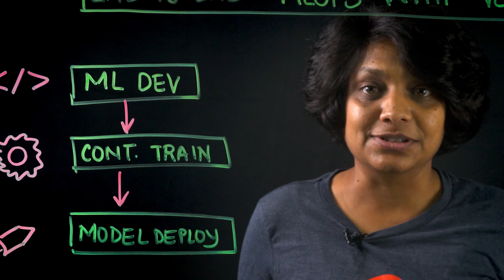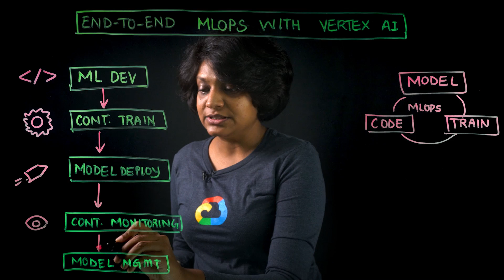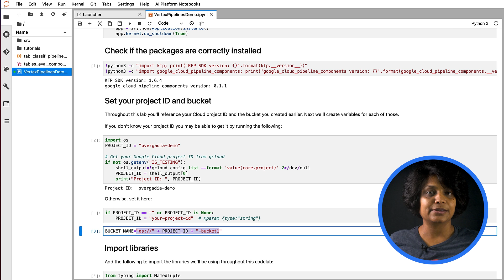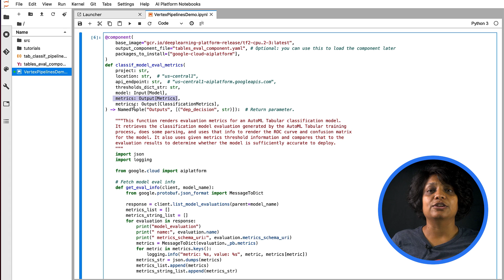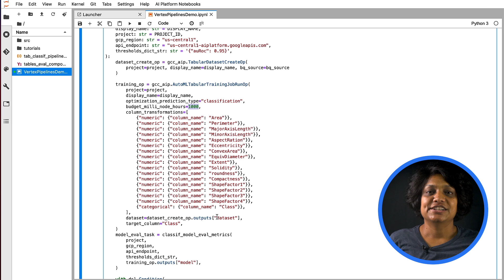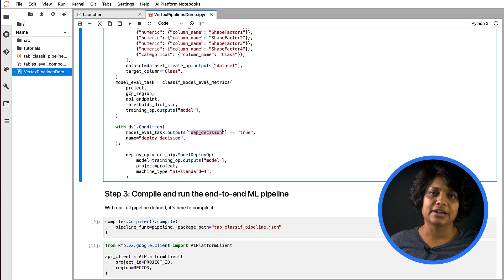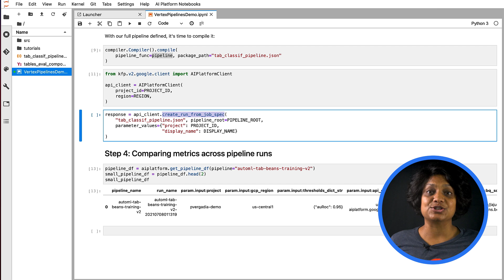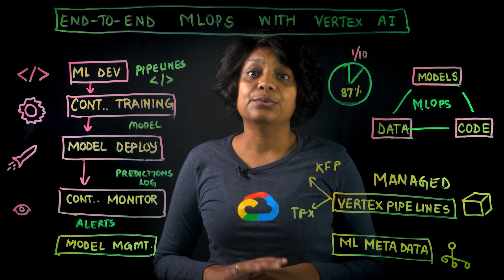End-to-end MLOps with Vertex AI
Want to build a system that continuously evaluates and updates your model to reflect changes in its environment? In this episode of AI Simplified, we’ll walk you through a demo of end-to-end MLOps workflow using Vertex AI pipelines. Watch to learn how MLOps can help you build a system that reflects changes in the environment!

Chapters:
0:00 - Intro to MLOps workflow
2:30 - MLOps Workflow demo
6:53 - Compile and run end-to-end ML pipeline
8:00 - Summary

product: Cloud - AI and Machine Learning - AI building blocks; fullname: Priyanka Vergadia; re_ty: Publish;